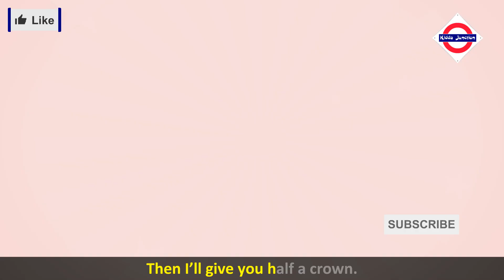English songs for newborn baby